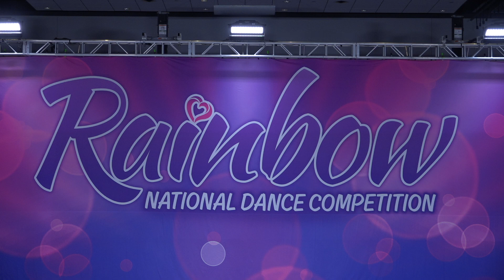IGNITE - "Raindance" - Emma Smith - Choreography by Mackenzie Parfitt